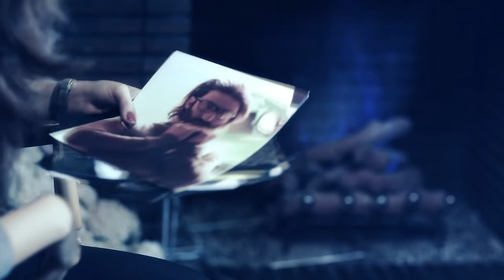Avaj music band-faramoosham kon-HD.mp4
Director: Hoomat Pictures
Avaj music band:
mostafa afrough
azarbod
babak eb
song: faramoosham kon